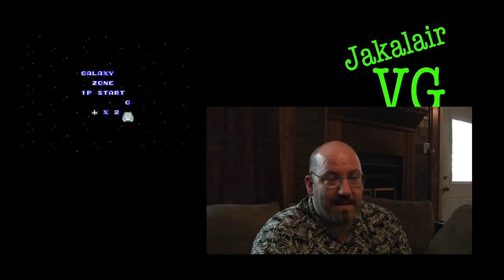Hang On/Astro Warrior for the SMS Gameplay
I picked up this cart not too long ago and I finally got around to playing it.  We had some time today, so I decided to play it with my sons around and they absolutely loved these games and got into the spirit of the old system.

I did this edit in Premiere Pro, so it looks a little different from my normal stuff. Let me know if it makes a difference.